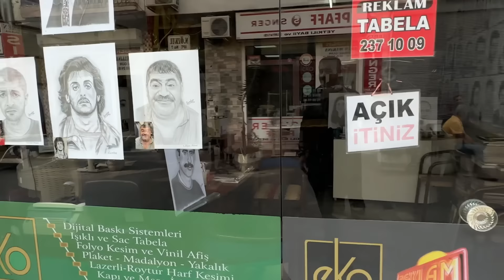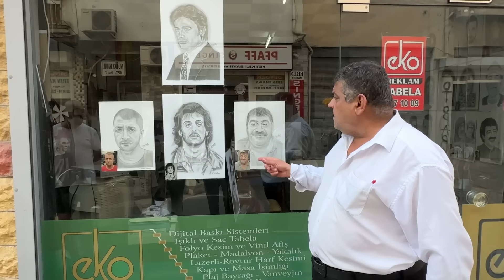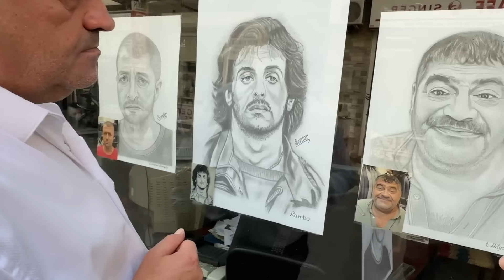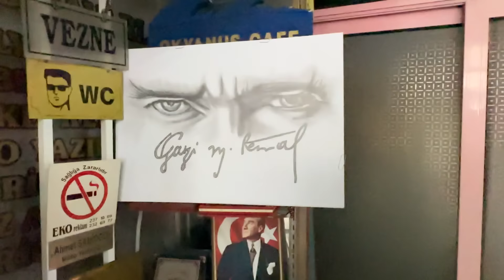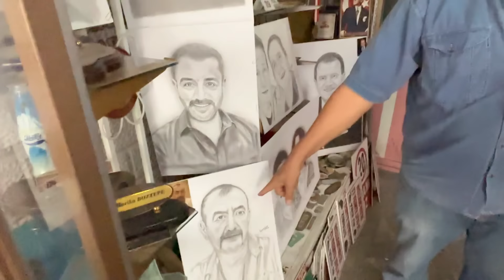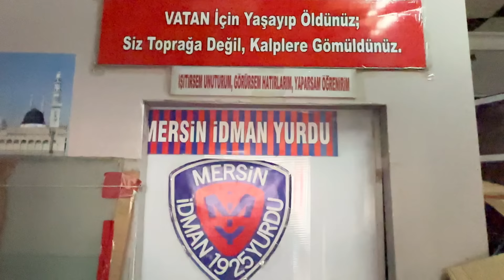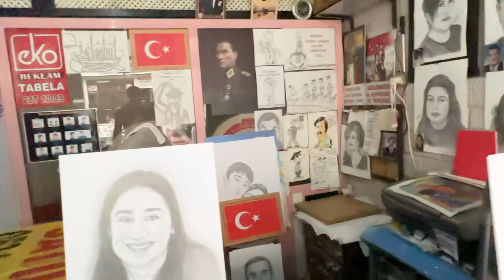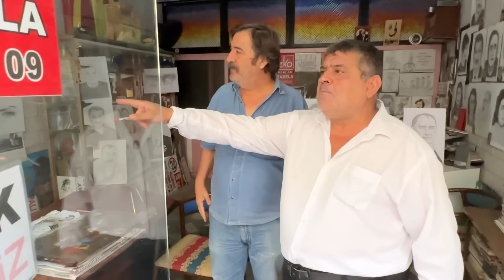Konumuz : Komşumuzun Karakalem Atölyesini Ziyaret Ettik :)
Doğallığı ve Samimiyetiyle Gönüllere girmiş 1 Milyon Mehmet ve Filinta Ahmet'in Eğlenceli Anları :)

BU VİDEOLARI KAÇIRMAYIN :)

Edit : Jack Fahri Yeşil